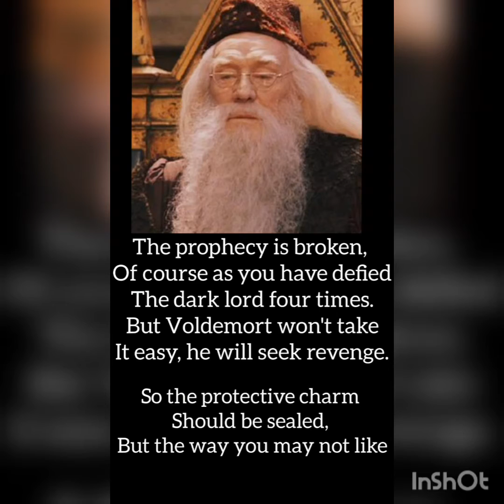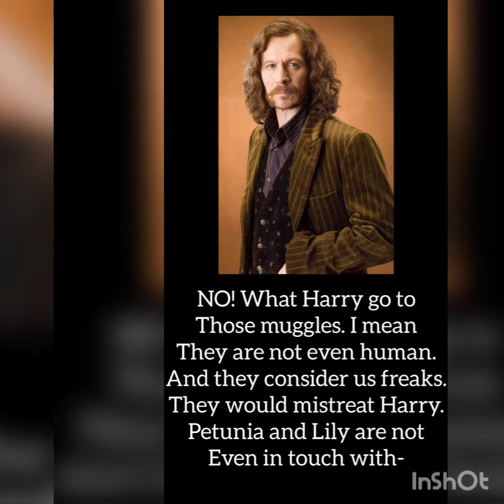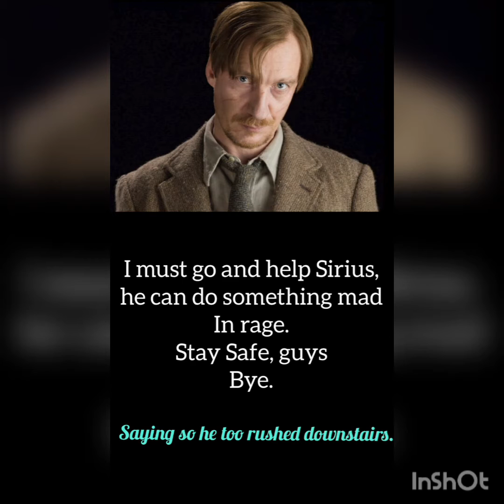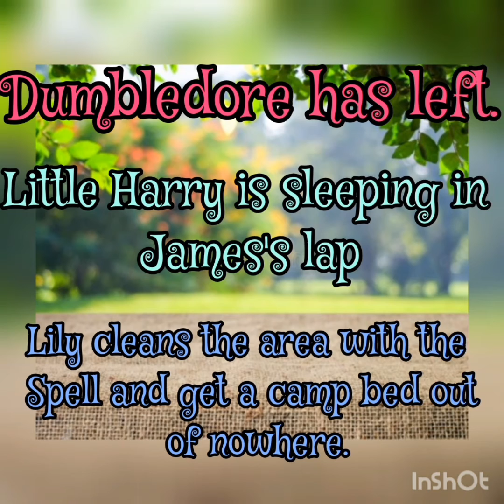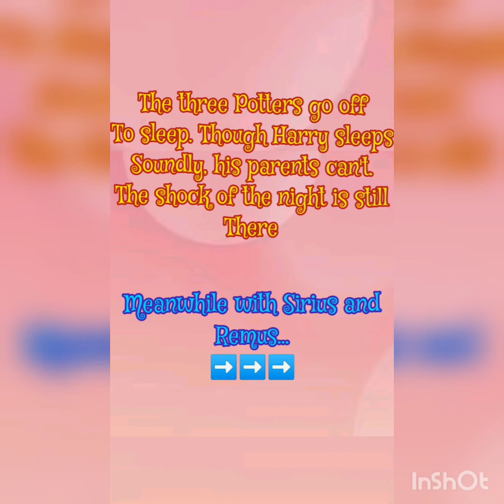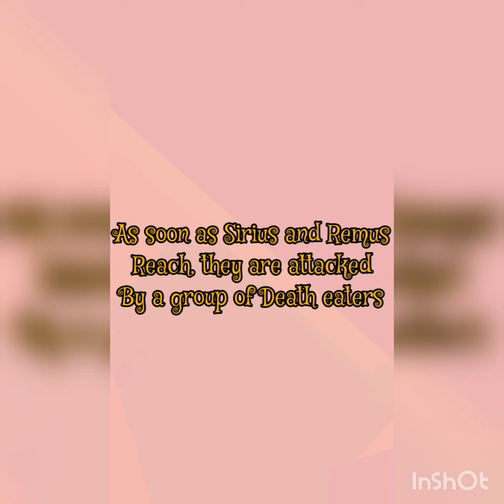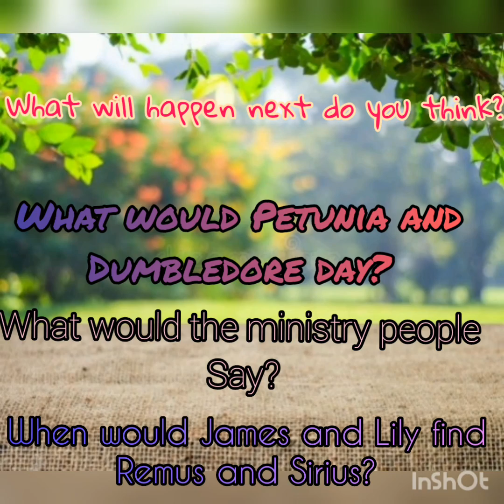Harry Potter Not Orphaned: Episode 2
Hello 😃 all Potterheads,

As you guys know I have started episodes on Harry Potter Not Orphaned, this is my Episode 2.

To get a shout out give me ideas and comment the answer of the questions given.😉

Last question's correct answer given by Pawan, a Hufflepuff.
Roger Davies played Chaser.

Stay Magical ✨
Hogwarts all the way 🌟